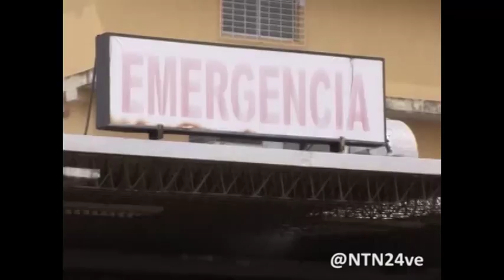Director del Luis Razzetti en Barinas advierte que medicamentos solo alcanzarán hasta diciembre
El director del hospital Luiz Razzetti del estado Barinas, advirtió que el suministro de medicamentos e insumos con el que cuenta el centro de salud tan solo alcanzará para atender a los pacientes hasta el mes de diciembre.
Del mismo modo, diferentes farmacias de la región se han visto obligadas a reducir la venta de medicamentos, debido a que los proveedores tan solo les envían pequeñas cantidades de los mismos.